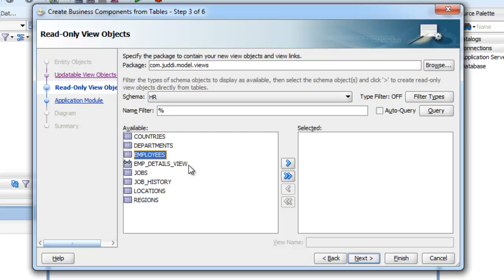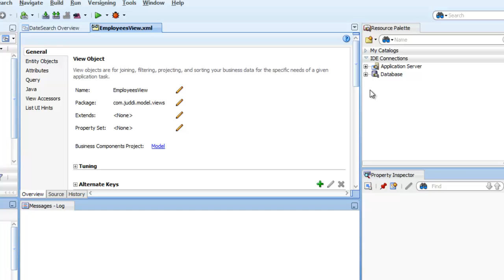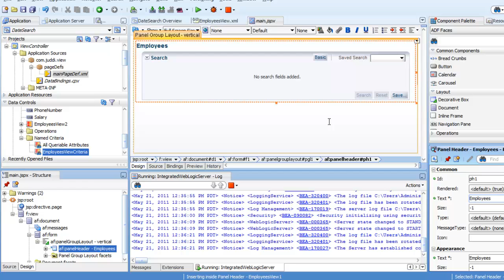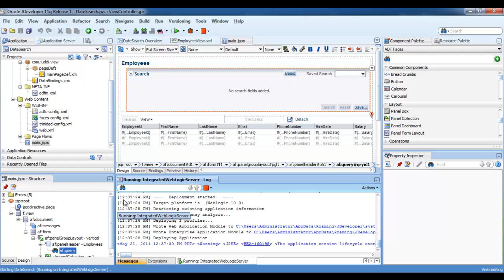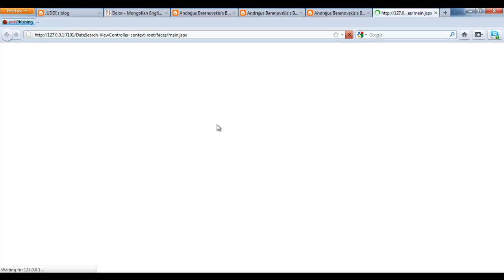Default Value for Date Field in Query Criteria